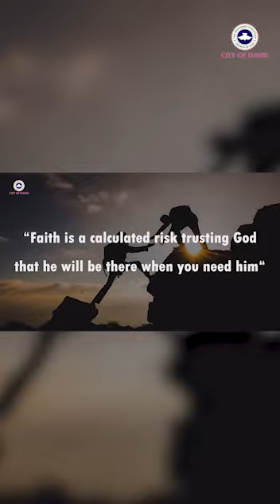TAKE THAT STEP OF FAITH // Pastor Idowu Iluyomade